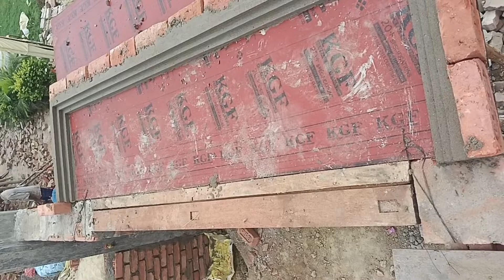खिड़की के ऊपर छज्जा बनवाना क्या सही है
खिड़की के ऊपर छज्जा बनवाना सही है कि गलत